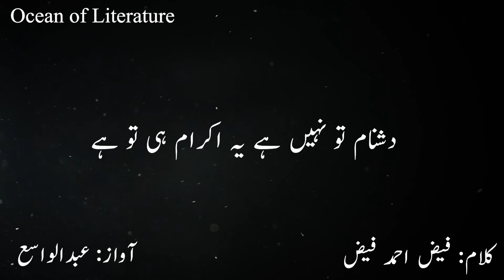Ham Par Tumhari Chah Ka Ilzam Hi Tu Hai | Faiz Ahmad Faiz | Poetry | Ocean of Literature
One of The Best Poetry of Faiz Ahmad Faiz:

"Ham Per Tumhari Chah Ka Ilzam Hi Tu Hai"
"Dushnaam Tu Nahi Hai Ye Ikram Hi Tu Hai"

*Voice: Abdul Wasai

*Into Credits to MIXKIT
*Outro Video By Pressmaster from Pexels
*Background Video Credit to the followings: